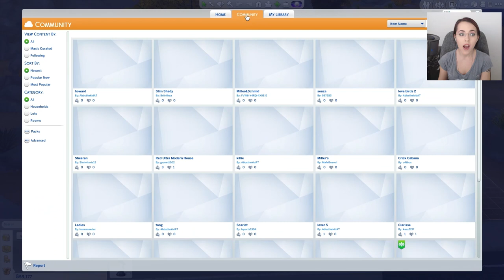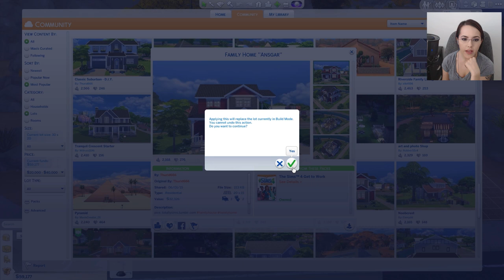The Sims 4: Get To Work | Part 8 - Take My Hand...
Hey guys! Welcome back to my Sims 4 Get To Work let's-play! In this part, we finally invite Adelynn to join our household and move in, and also upgrade the digs at home!

Annabelle was born into an average family.  For all intents and purposes, her childhood and adolescence was unremarkable.  She was a good girl, had good grades and worked hard, if not a little spoiled for being the only daughter in her family.  She felt completely uninspired by her life or the hobbies she occupied herself with, as though she had no purpose or importance to the world, and this troubled her greatly.

But then, when she was only sixteen years old, she discovered a love for science that she couldn’t explain.  Suddenly the world lit up with color as she studied physics, and her life was entirely consumed.  Always a confident girl in her youth, her self-assurance seemed nearly tripled once given a true and deeply-rooted purpose – to create, research, study… until something truly incredible was stumbled upon.

With a fire lit beneath her, Annabelle made incredible strides toward her ultimate dream of becoming a renowned physicist.  She graduated high school two years earlier than expected, and made her way through college as though it were nothing.  Now freshly on her own, she has to face the realities of the world and embark on the journey toward her dreams…

Origin ID: MaiSims1

As per request, tech specs!
Hard Drive: 232GB SSD, 3TB HDD
CPU: Intel Core i5 4670K 3.4GHz
RAM: 16GB
Graphics Card: Nvidia GTX 780SC 3GB
Recording Software: Fraps
Monitor: Some ASUS 24in monitor, 1920x1080 Resolution